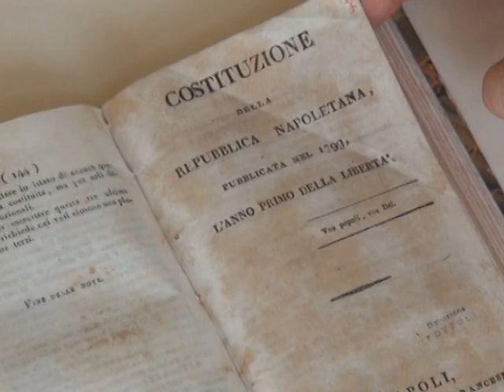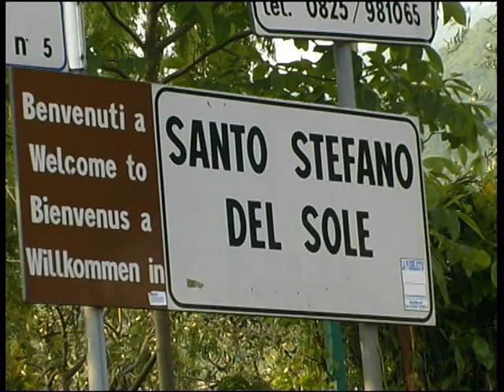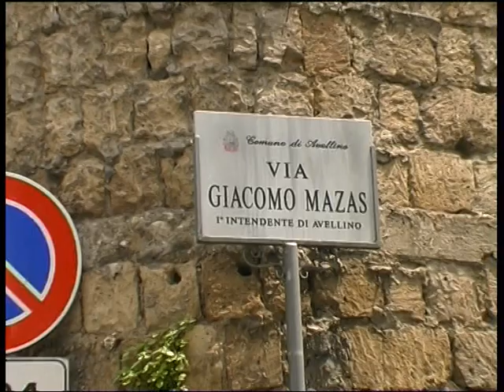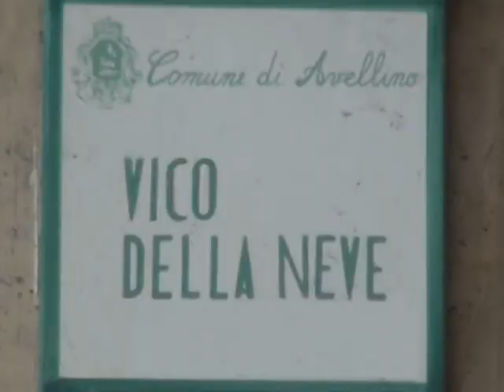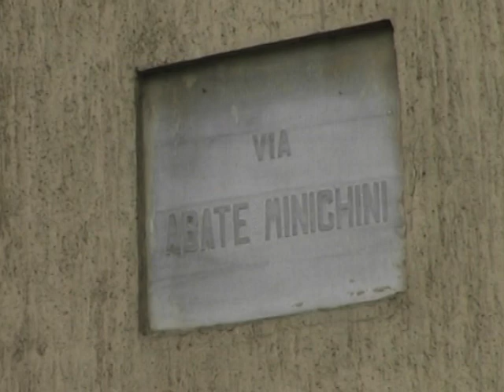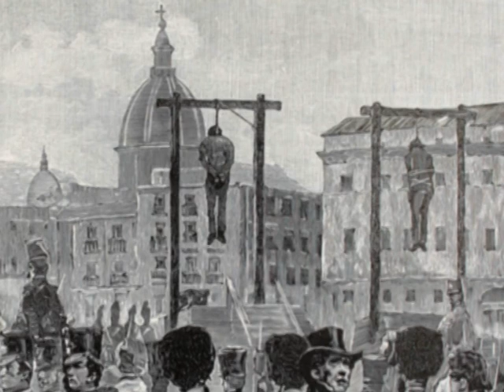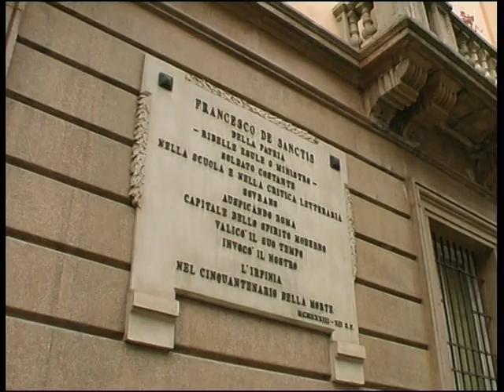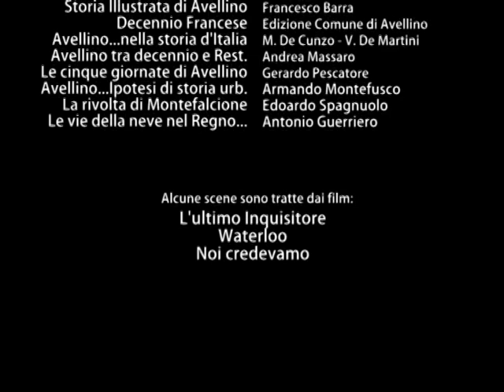AVELLINO NEL RISORGIMENTO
Avellino nel Risorgimento - film-documentario di F. Antonio Di Martino